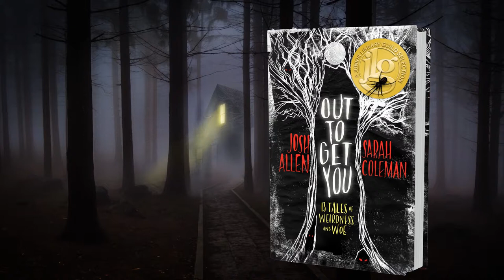OUT TO GET YOU Book Trailer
OUT TO GET YOU: 13 TALES OF WEIRDNESS AND WOE is out! It's a Junior Library Guild Selection that's received a starred review from Booklist!